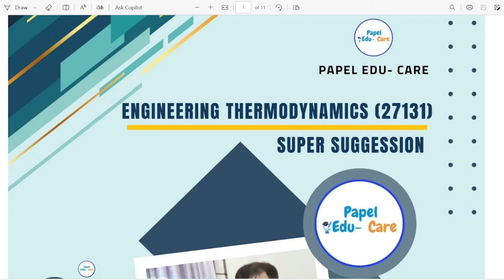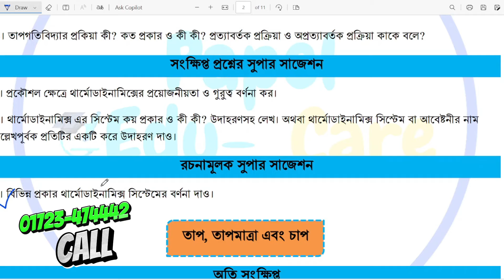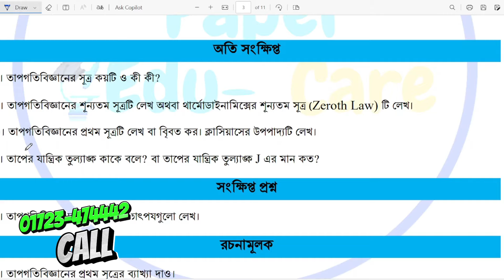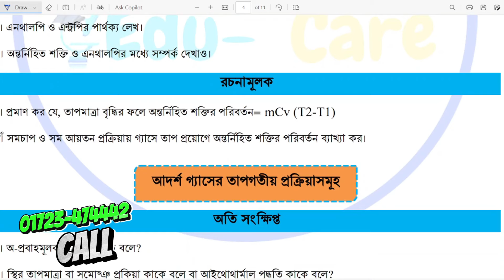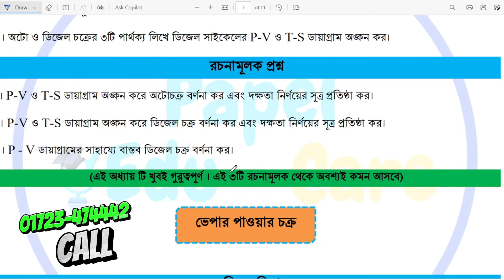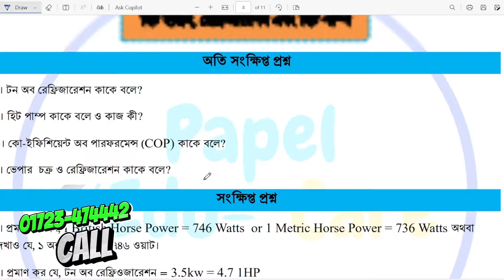ডিপ্লোমা ইন ইঞ্জিনিয়ারিং সুপার সাজেশন। ইঞ্জিনিয়ারিং থার্মোডাইনামিক্স।৪র্থ পর্ব। মেকানিক্যাল টেকনোলজি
এই ভিডিওতে মেকানিক্যাল টেকনোলজির ৪র্থ পর্বের "ইঞ্জিনিয়ারিং থার্মোডাইনামিক্স" বিষয়ে সুপার সাজেশন দেওয়া হয়েছে। এখানে থার্মোডাইনামিক্সের মৌলিক তত্ত্ব, বিভিন্ন প্রক্রিয়া, সাইকেল ও গুরুত্বপূর্ণ সূত্র নিয়ে আলোচনা করা হয়েছে। এছাড়াও, পরীক্ষায় আসা সম্ভাব্য প্রশ্ন ও ভালো ফলাফলের জন্য প্রয়োজনীয় টিপস উল্লেখ করা হয়েছে। ভিডিওটি দেখে আপনি ইঞ্জিনিয়ারিং থার্মোডাইনামিক্সের বেসিক থেকে শুরু করে অ্যাডভান্সড ধারণা সম্পর্কে জানতে পারবেন, যা আপনার সেমিস্টার প্রস্তুতিতে সহায়ক হবে।